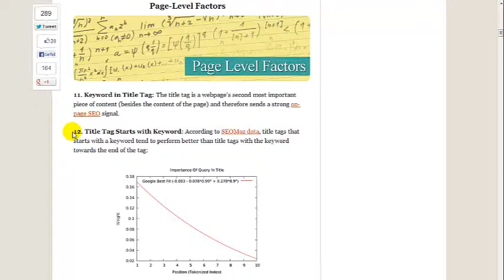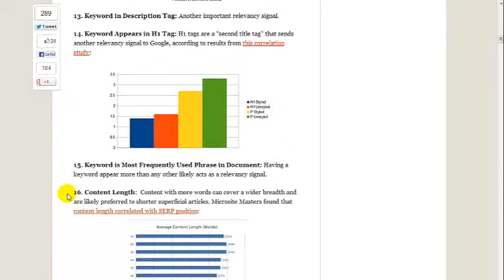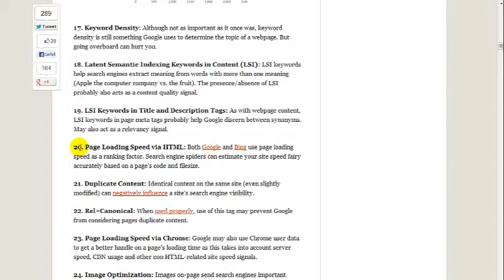SEO Dronfield Derbyshire